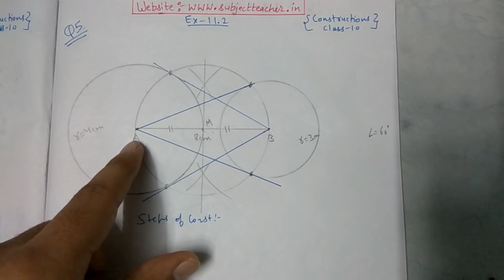Chapter 11 Exercise 11.2 (Q5) Constructions of Maths class 10 NCERT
In this video I taught Ex 11.2 Q5 of constructions class 10.
Photo credit : photos in the videos are clicked by NCERT cbse books of class 10.
About subject teacher: In this channel I will teach full course of Maths class 10. I will help each and every student in solving the problems. All students can post their problems on FB page. I will definetely solve it and post it in within 1 hour maximum.